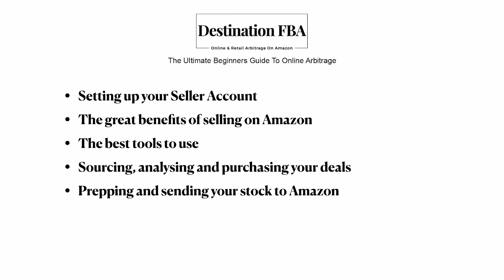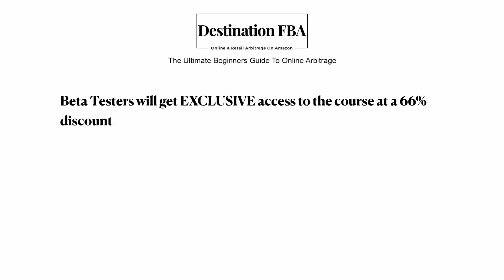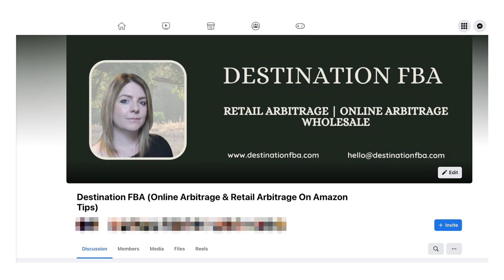Are You Ready To Create Your Own Online Arbitrage Business & Start Making Money Fast?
Are you ready to turn your passion for shopping into a profitable side hustle? My new course, The Ultimate Beginners Guide To Online Arbitrage, will teach you how to resell products bought in normal stores for at least double on Amazon. Enrol now and start making money!

Whether you're a new seller with questions, or a more experienced seller wanting to share your knowledge, you can become a part of a great community over on Facebook.  Speak with like minded individuals and share your problems, goals and achievements with others who truly understand.